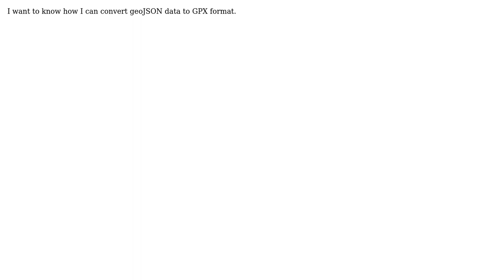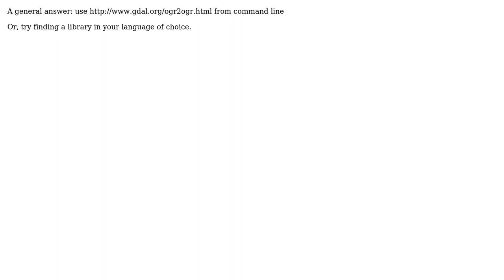GIS: How can I convert geoJSON data to GPX format? (2 Solutions!!)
GIS: How can I convert geoJSON data to GPX format?

With thanks & praise to God, and with thanks to the many people who have made this project possible! | Content (except music & images) licensed under CC BY-SA | Music | Images & others | With thanks to user Vanity Soft user rajan sthapit user atlefren and the Stack Exchange Network Trademarks are property of their respective owners. You are responsible for your own actions.